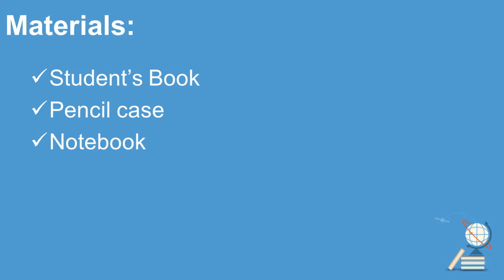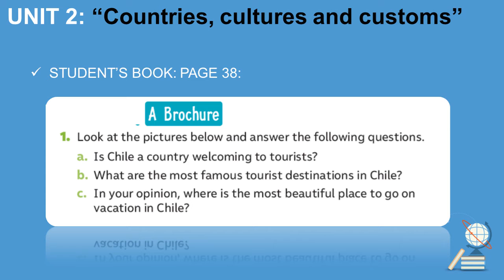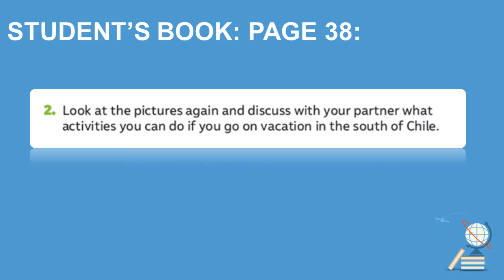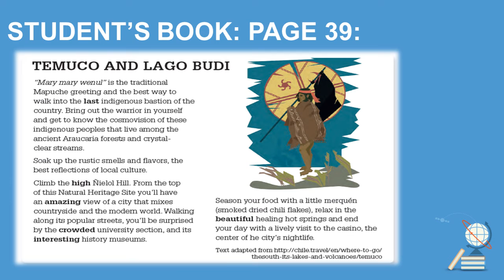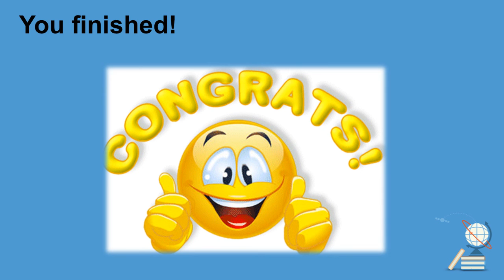CLASE 10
8TH CLASS 10